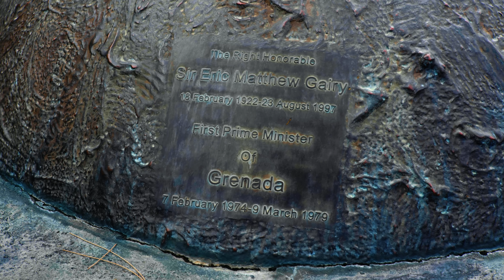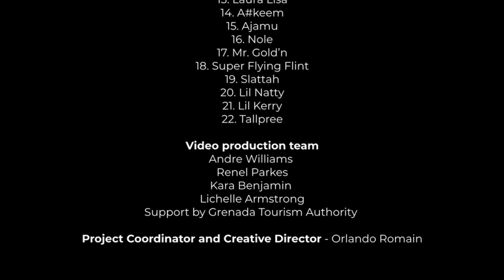Grenada 50 - Up From Here | One people, one journey, one future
🇬🇩The 50th-anniversary theme song titled "Grenada 50 - Up From Here" beautifully encapsulates the essence of our Independence theme, "One People, One Journey, One Future." This song is a celebration of our people, emphasizing unity in diversity, our collective journey marked by shared experiences—both challenging and inspiring—and our future shining with forward-looking optimism.

The song was written by the talented trio Akino 'Tallis' Romain, Ryan 'Riggy Atmosphere' DeRiggs, and Ahkim 'Sway Jean' Baptiste.

Produced by John James of Xpert Productions and Afibah ‘Phantom’ McQueen

Musical Coordination: Akino Romain and John James

Featuring an incredible lineup of Grenadian artists:
- Teknikal
- Zeleka Peters

Live drums: Kevin ‘Dred lion’ Bullen
Live violin: Aixa Miguen
Live bass: Bob Thomas

🎥 Andre Williams
🎥 Renel Park
🎥 Kara Benjamin
🎥 Lichelle Armstrong
🎥 John James
🎥 Siobhan Lloyd
With support from the Grenada Tourism Authority.

Song and video Guided by the creative vision of Project Creative Director: Orlando Romain.